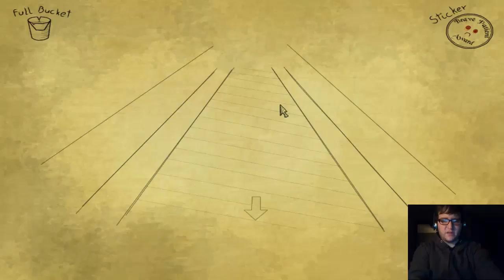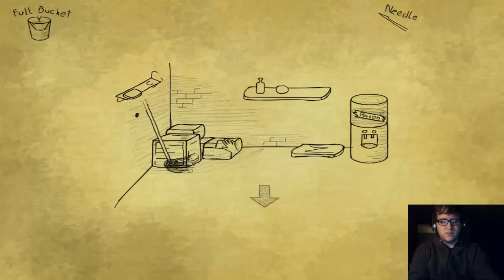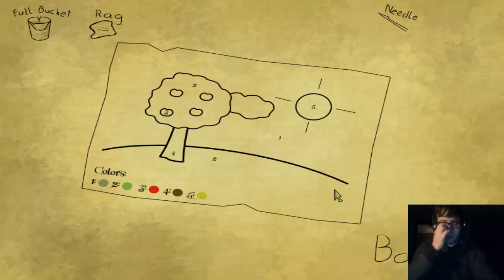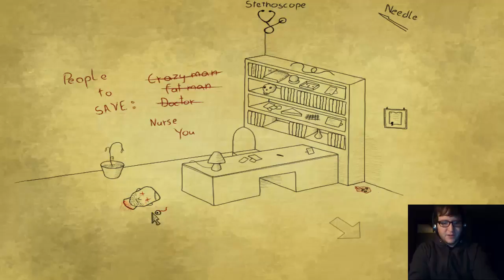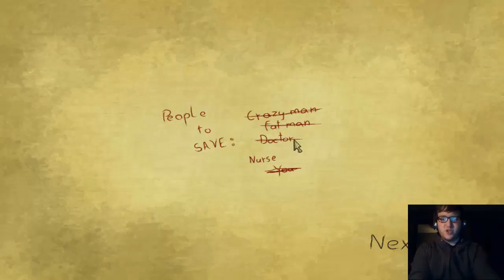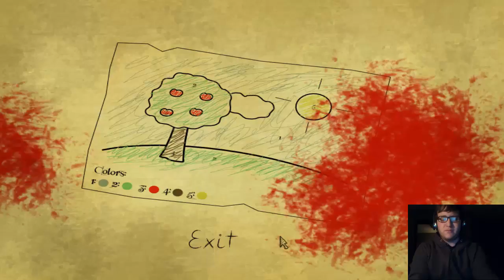The Alternate Ending | Bad Dream: Hospital - Part 2 (Finale)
We're back in the hospital of the Bad Dream series to do some more colouring. This time we're going to do it right and colour with crayons other than the other options.

Get The Game Here:

Hey guys, finally we got the alternate ending to Bad Dream: Hospital and I was not expecting it. Also from getting this ending, could it be that the games are all connected? What can we expect from the next game; Bad Dream: Cyclops. Keep an eye out for it.